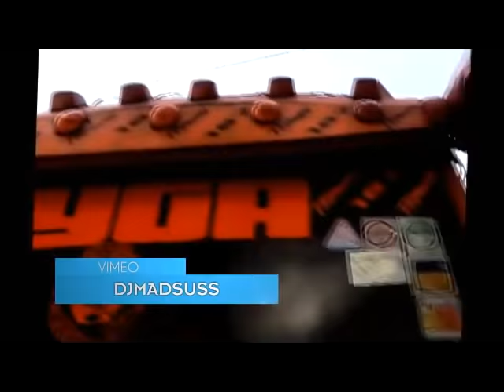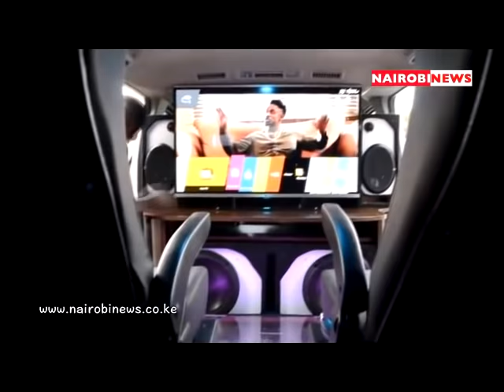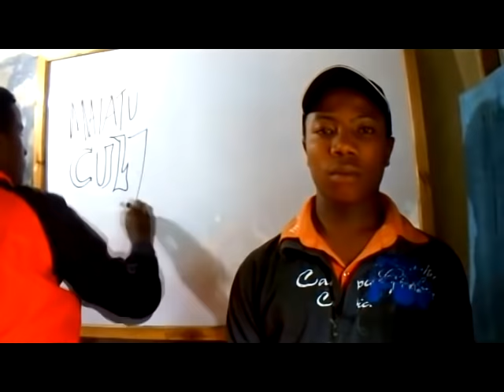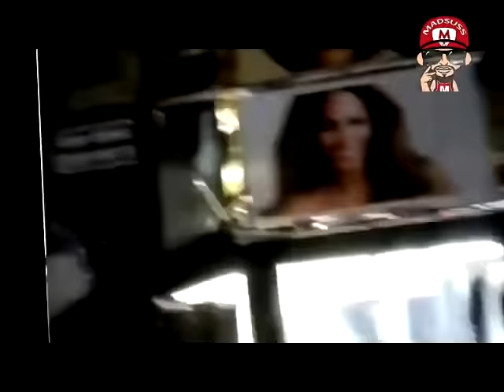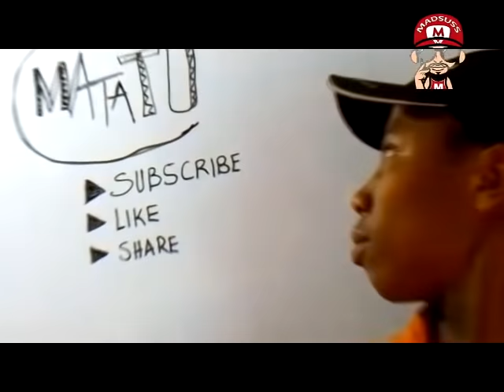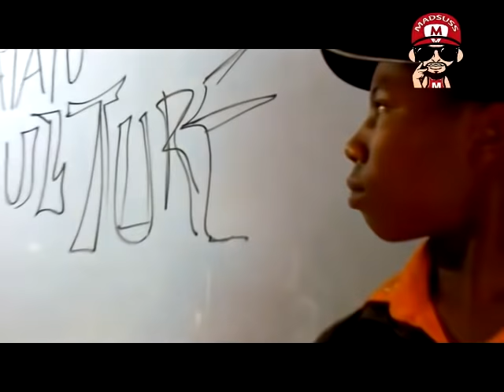DJ MADSUSS X DJ FOXZILL - MATATU MADNESS THROWBACK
IF YOU LOVE WHAT WE DO YOU CAN
Support us:
MPESA Buy Goods: Till Number - 5429055